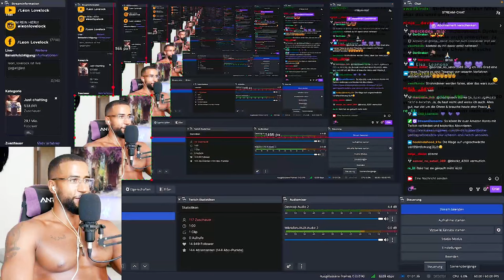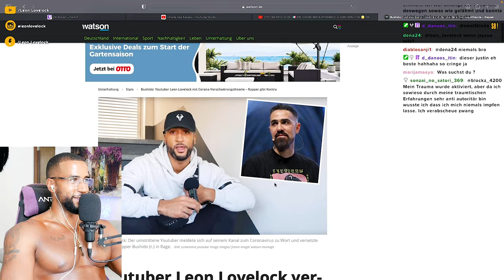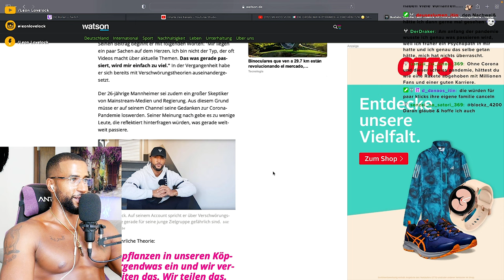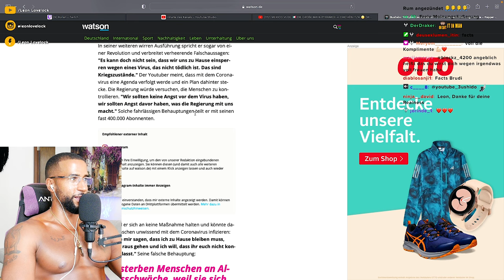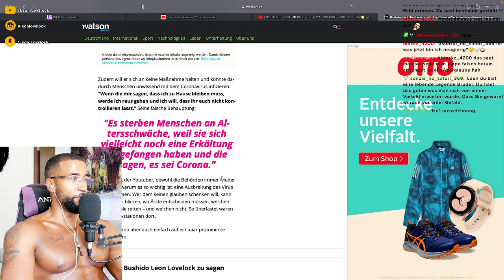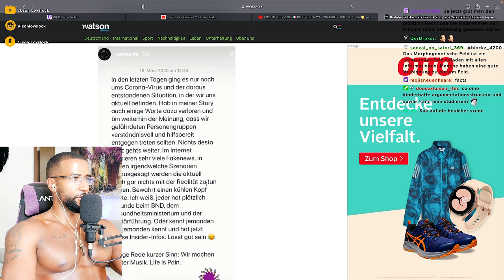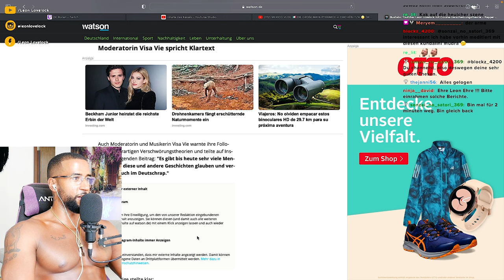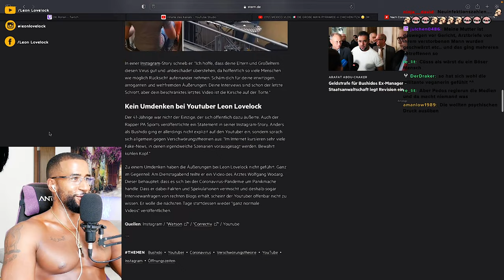BUSHIDO 's ANSAGE AN MICH & ALLE VERSCHWÖRUNGSTHEORETIKER! 😒 [NPC] REACTION - Leon Lovelock